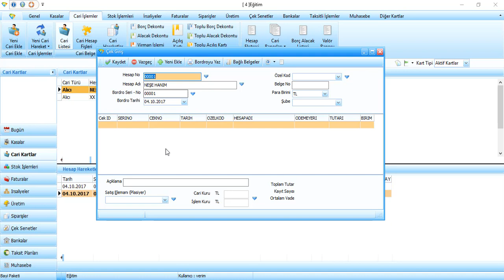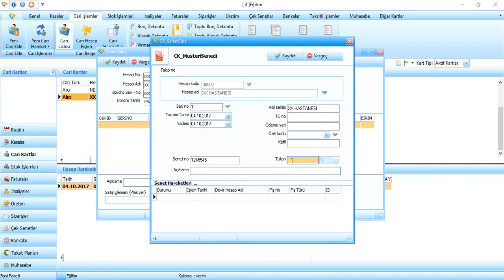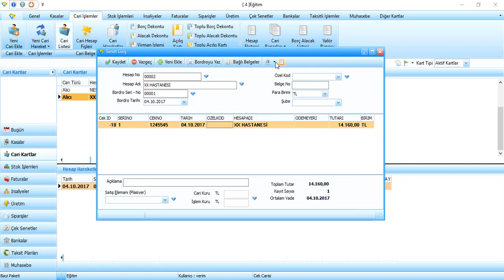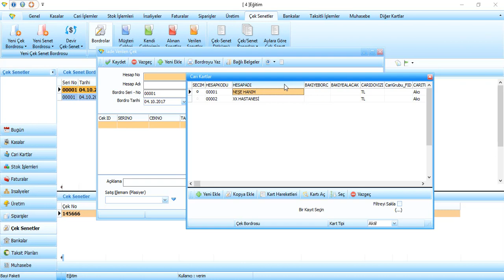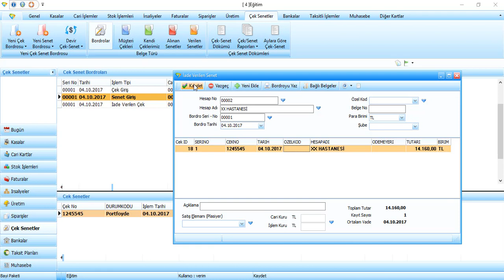Cek senetleri iade edebilme alabilme